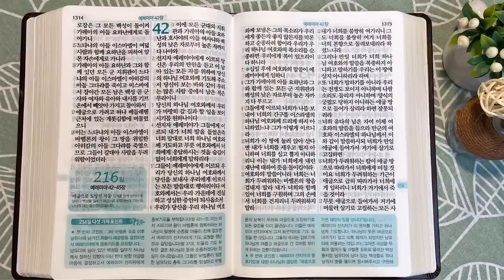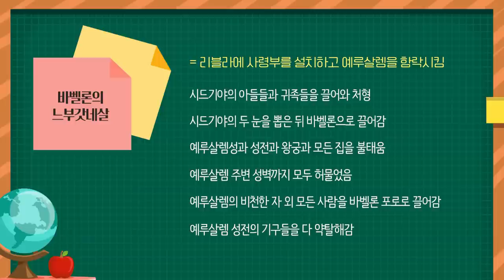리블라와 예레미야 70년 | 통독성경 215일 | 열왕기하 25장, 예레미야 39~41장 | 통박사 조병호의 1년1독 성경통독 | 성경지리와 역사를 통으로